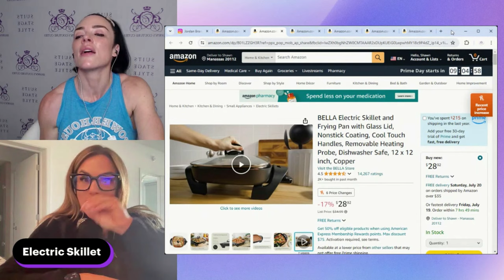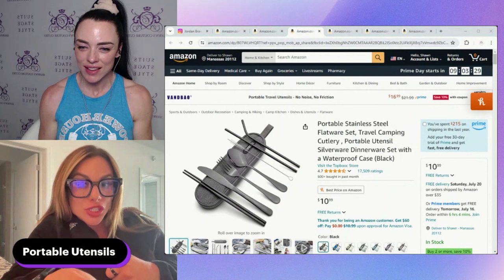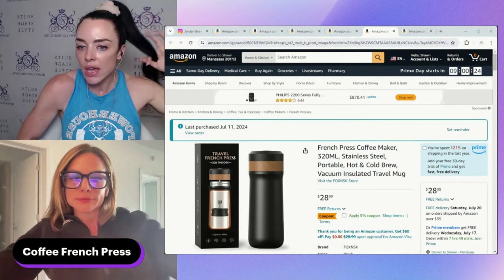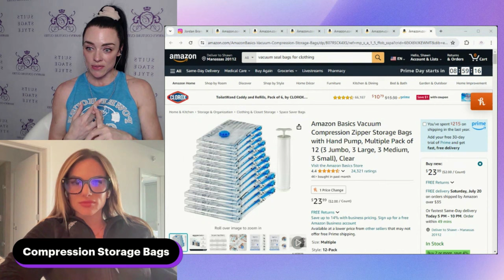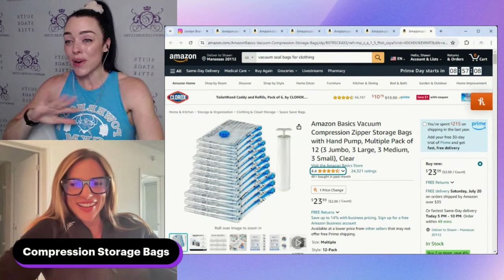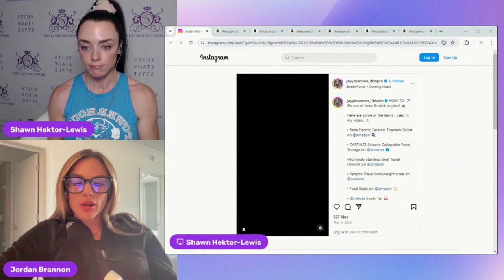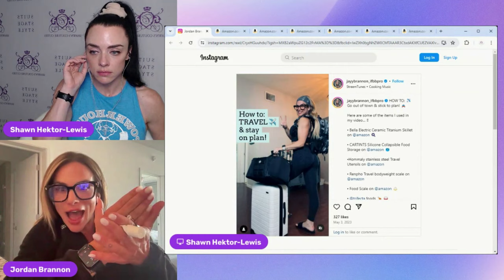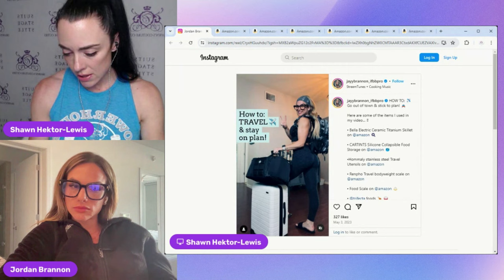BTB Eps 47 Travel Hacks to Stay on Track!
In Episode 47 Travel Hacks to Stay on Track!

00:00-32:42 Intro and Updates
32:42-end  Tips and Trick to help stay on track while traveling

Items to buy to stay on track

1. Skillet

BELLA Electric Ceramic Titanium...

2. Travel bowls

CARTINTS 800ml Silicone...

3. Travel utensils

Portable Stainless Steel Flatware...

4. Coffee maker:

5. Vacuum seal bags for clothing

6. Travel ring light

Reel I created about travel

Introducing our new Youtube Partner:
Prozis!
Code: Cuties10

CODE: Cuties15